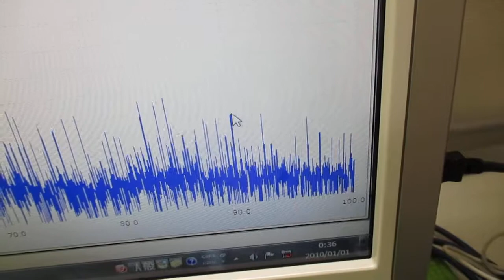超音波プローブの製造技術 ultrasonic-labo